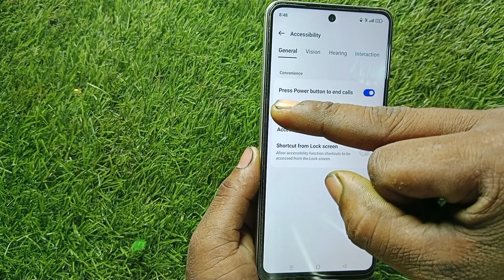Realme 11 pro 5g me power button se call cut band kaise kare।। power button ends call in realme 11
Realme 11 pro 5g me power button se call cut band kaise kare।। power button ends call  in realme 11 pro 5g